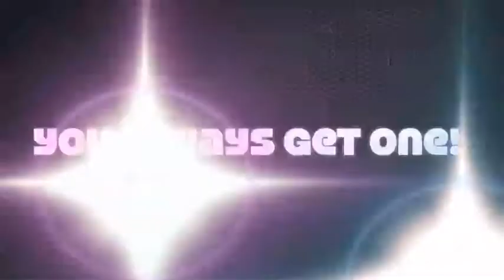Jonny Snow Surfing Fail!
The latest craze to hit Syke! Sledge Surfing!